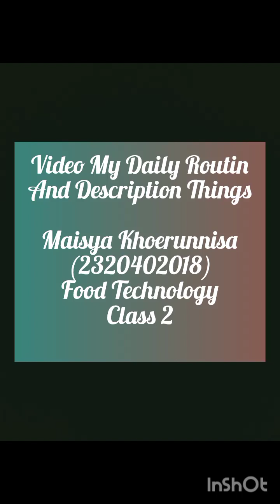2320402018_Maisya Khoerunnisa_Video My Daily Routine And Description Things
Nama: Maisya Khoerunnisa
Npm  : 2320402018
Class : 2